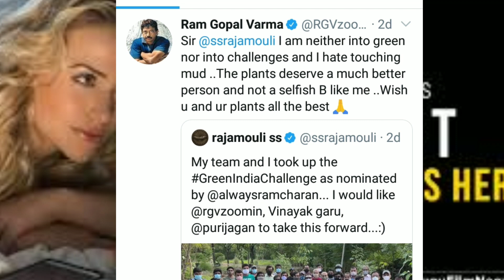RGV IS BACK TITLE SONG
lyrics harish

director  srikanth